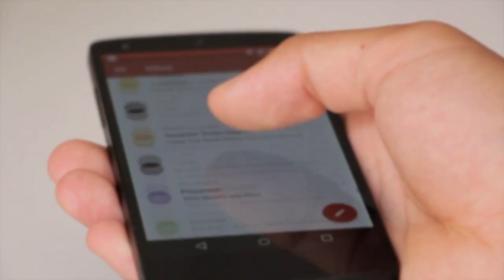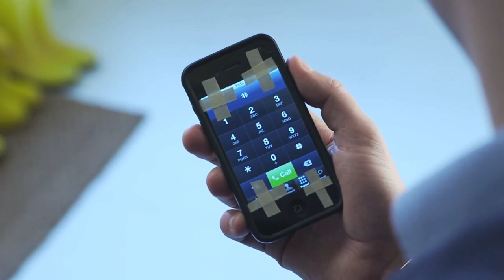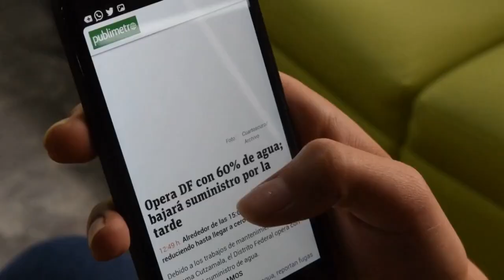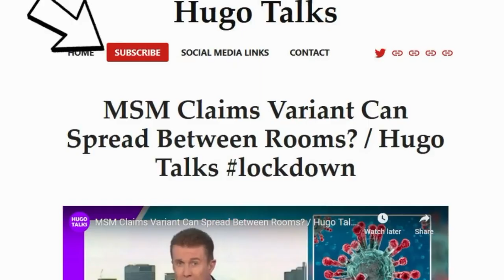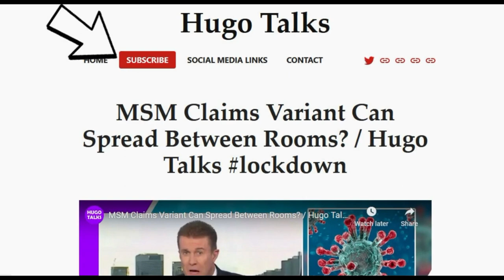The DARK Future Of Health Passports PART 2 / Hugo Talks